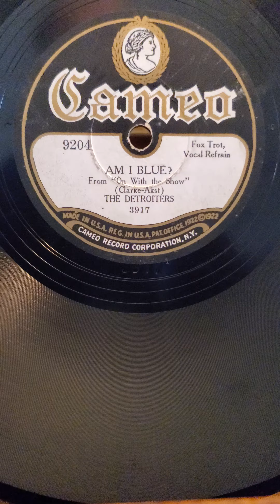Am I Blue? - The Detroiters Cameo Records #9204